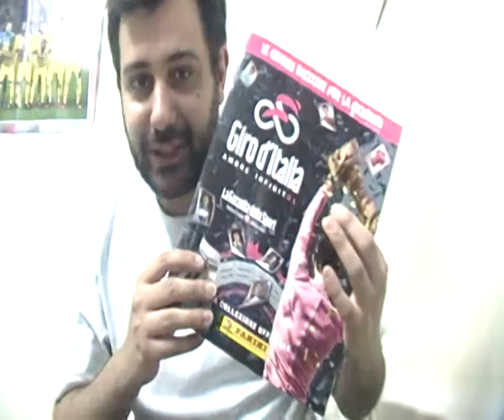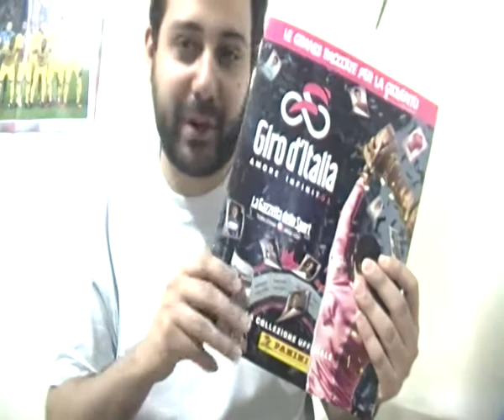Giro D'Italia Amore Infinit01 RACCOLTA COMPLETA!!!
sono riuscito a terminare l album e la raccolta card :)